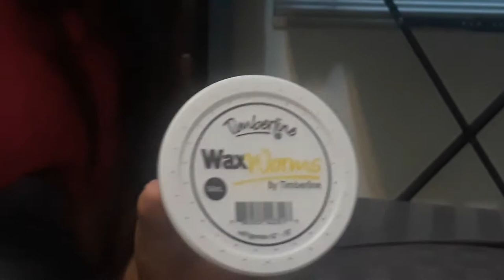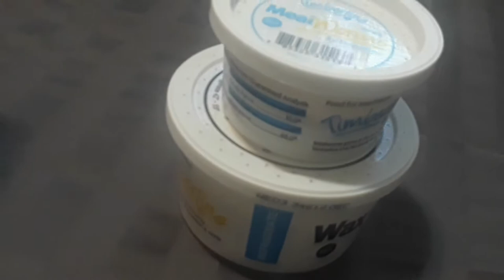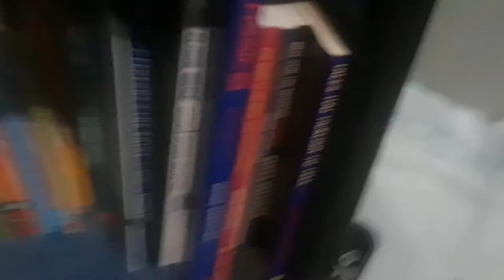LEOPARD GECKOS!!!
new leopard geckos being added to our YT family, hope you all enjoy and i will try to keep you updated on anything new(although there probably wont be much new with them that often) when something new happens!